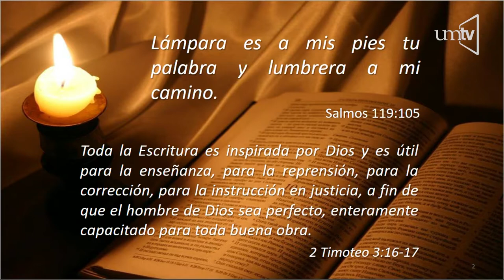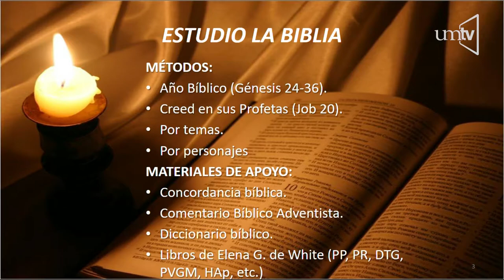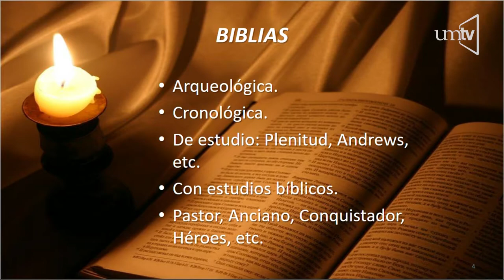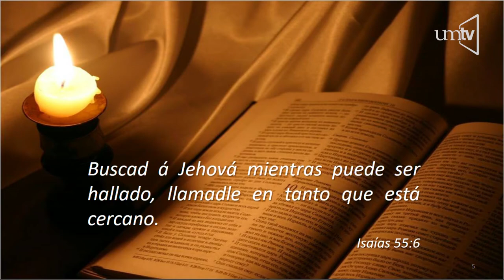Seguridad en su palabra - Ptr. Nelson Díaz